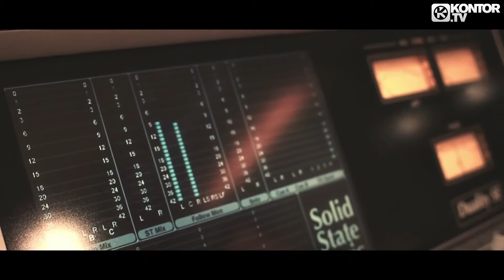Scooter feat. Vicky Leandros - C_est Bleu (Official Video HD)